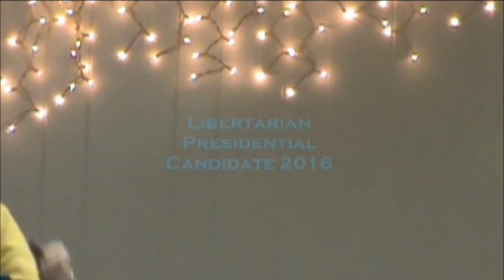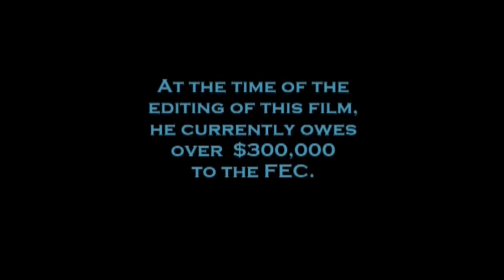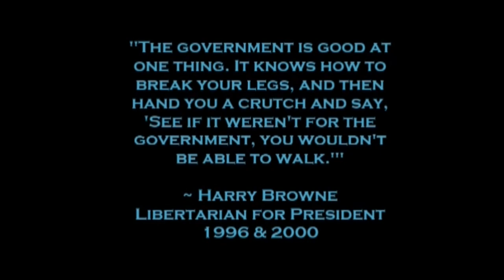Libertarian Party of Michigan Straw Poll - March 19, 2016 (HD)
This is the High Definition (1080i) of the Libertarian Party of Michigan's Straw Poll & Special Delegates Convention in Berkley, Michigan on March 19, 2016. This video only focuses on the introduction of Libertarian Presidential Candidates via their representatives, except for Dr. Marc Allan Feldman who's running for President and who attended our straw poll.

Johnson received over $5,000 (over 5,000 votes), taking the top spot. My former candidate Joy Waymire was in sixth place, only receiving $60 (60 votes).

The video stars Bill Gelineau, Kim McCurry, Dr. Marc Allan Feldman, Emily Salvette, Jeff Wood, Me (Todd Andrew Barnett), Bryn Biemeck, and Chris Thrasher.

Directed by Todd Andrew Barnett

Produced by Audrey Jean Barnett

The only thing I ask is that you attribute me as the creator of the video.